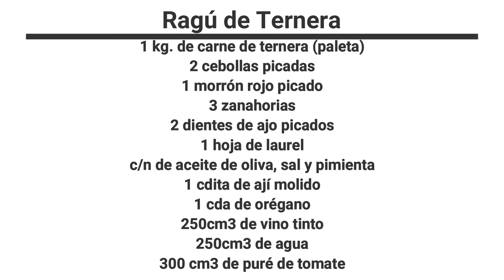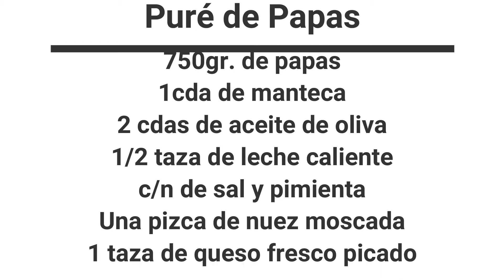Ragú de ternera con puré reloaded - La cocina no se mancha